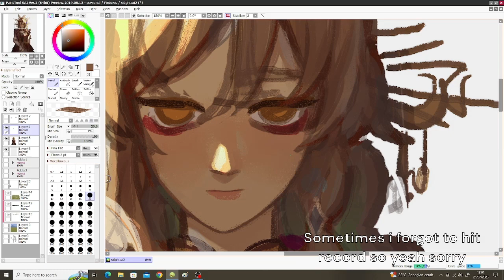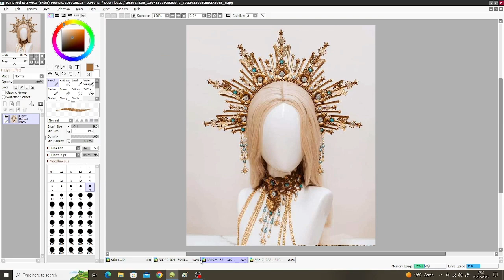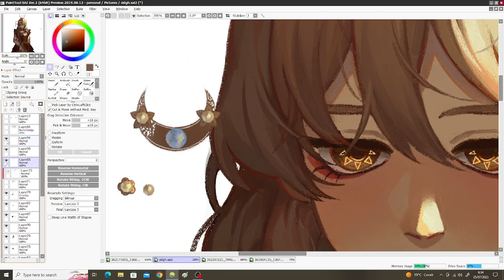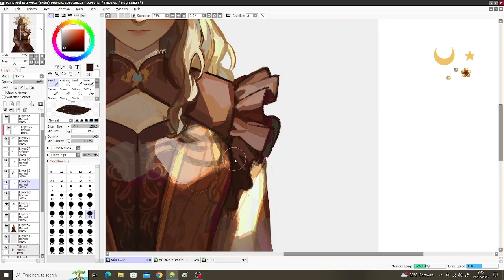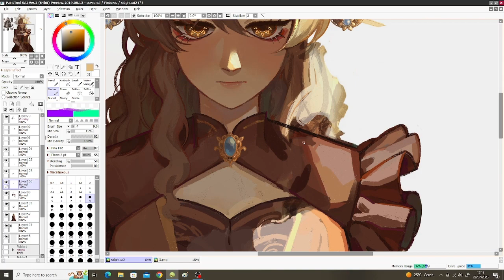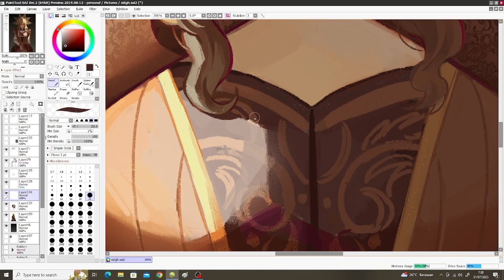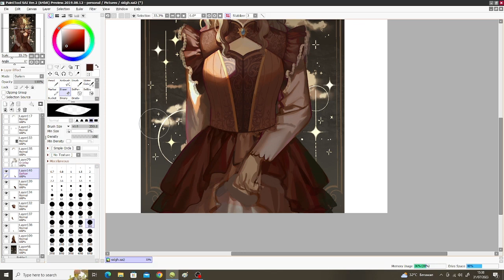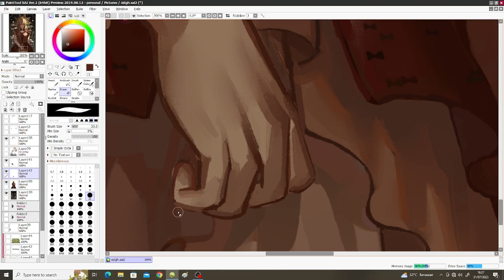[OC] Melia Sterling - Speedpaint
Hey i'm back for more speedpaint content wooooo

Program video editing: Clipchamp

= MUSIC =